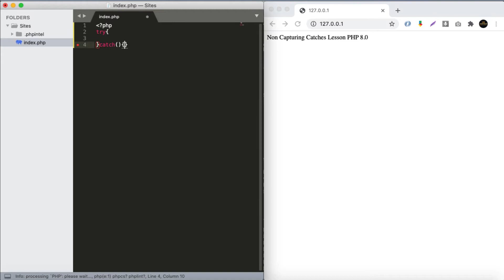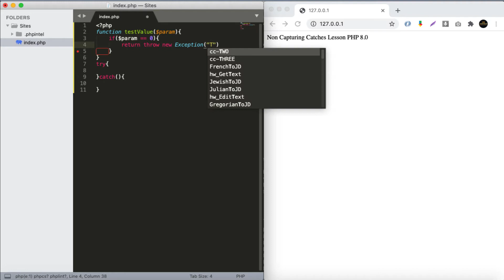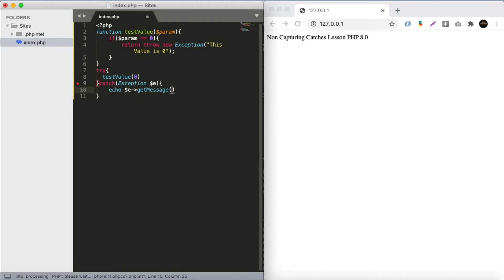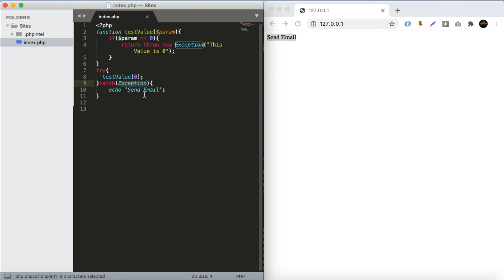#18 non capturing catches php8 arabic lesson